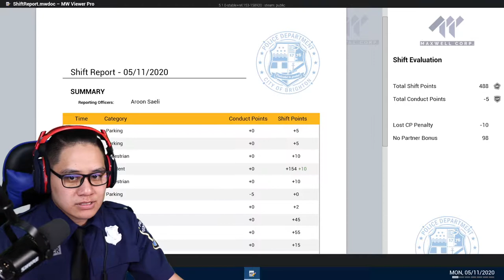WALLET STEALER - Part 6 - Police Simulator Patrol Officers - PC Gameplay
It has been a long journey for me, but I'm finally here to protect and serve this town. Welcome to Police Simulator Patrol Officers. AMR signing out.

PC SPECS/GEARS
CPU: Ryzen 9 5950x
GPU: EVGA RTX 3090 Ti FTW3 ULTRA
Rams: 32GB
Motherboard: Gigabyte Aorus X570 Pro Wifi
Power Supply: Corsair RMX Series 1000 watts
Main Monitor: Samsung 32" Q50R  3840x2160p
Side Monitor: Asus 24" VP2395-P 1920x1080p
Lights: VILTROX L116T LED light
Camera: Canon SL2
Lens: Sigma 18-35mm F.1.8 Art
Microphone: Shure MV7
Boom Arm: Rode PSA1
Headphone: Astro A40 TR X-Edition
Capture Card: Elgato HD60S
Editing Software: Power Director 365
Thumbnail Software: Photoshop CS6

POLICE SIMULATOR: PATROL OFFICERS will paint a realistic picture of a patrol officer’s job in the fictional US metropolis Brighton. This is the perfect opportunity for police fans to take up their virtual badge and ensure order and safety in different, diverse neighborhoods. At release you will be able to patrol the first, freely accessible neighborhood of the first city district. Convince your superiors with your commitment to the job to unlock four more neighborhoods in this first district, where complex city simulation including pedestrian and vehicular traffic will provide a vibrant city atmosphere. The following updates will then expand your operational radius by two more districts and ten more neighborhoods in total.

Start your career by first choosing one of eight playable characters. Instead of a lengthy tutorial, a system of unlockable content will guide you towards learning all the necessary s...